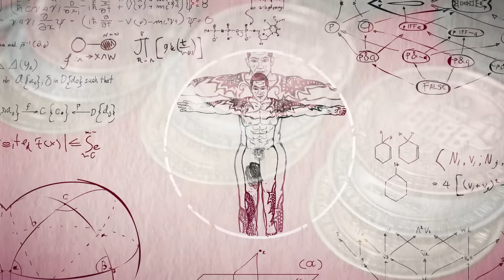【館我怎麼練S2】EP7 特別企劃｜往死裡練！史上最硬超級組｜台灣最年輕傳統健美職業卡｜feat.IFBB PRO 趙磊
🎥來賓 : 趙磊
6/9號，宏匯廣場見 !
🌟 GKBB 第四屆成吉思汗盃全國健美公開賽 🌟
你...準備好了嗎？
今年的成吉思汗盃健美公開賽即將開始！
這是一場健美界的盛事，絕對是你不容錯過的活動！
總獎金超過百萬，一起見證健美之美，感受勝利的力量💪